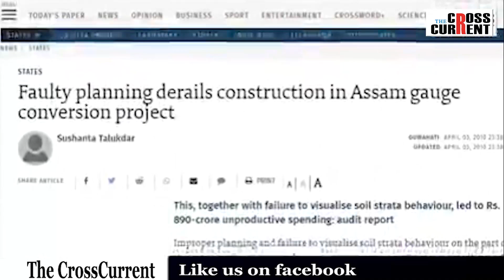উন্নয়নে নৰকলৈ পৰিণত কৰিছে নেকি উত্তৰ-পূৱক?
উন্নয়নে নৰকলৈ পৰিণত কৰিছে নেকি উত্তৰ-পূৱক?কাৰ হঠকাৰিতাৰ বাবে মৃত্যু উপত্যকাত পৰিণত হৈছে উত্তৰ-পূৱ?